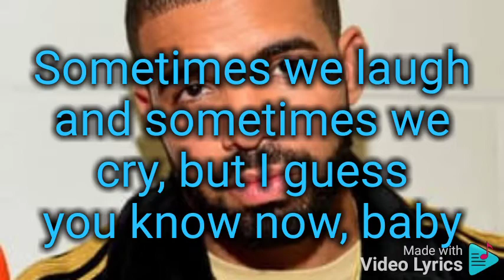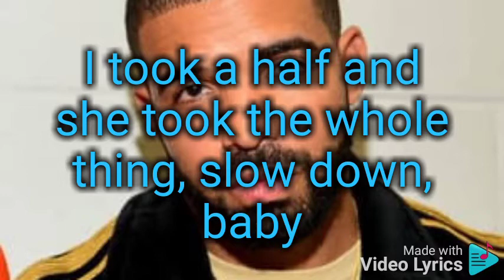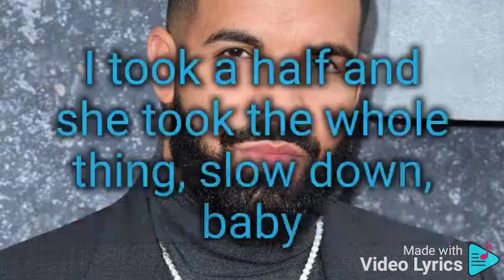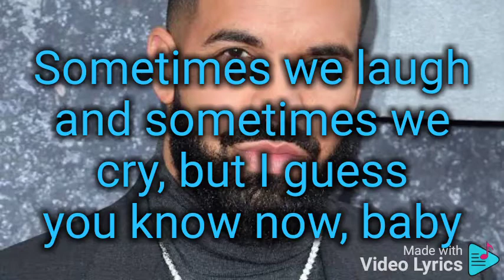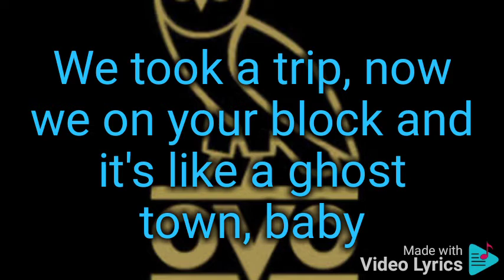Laugh now cry later by Drake lyrics